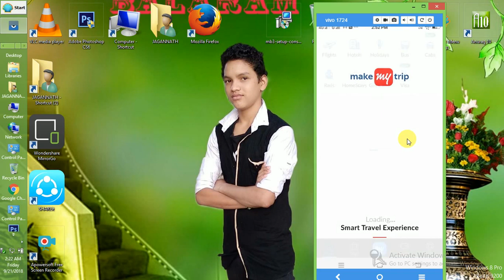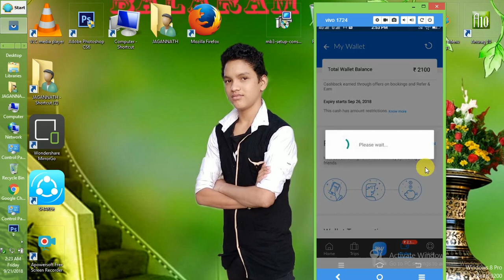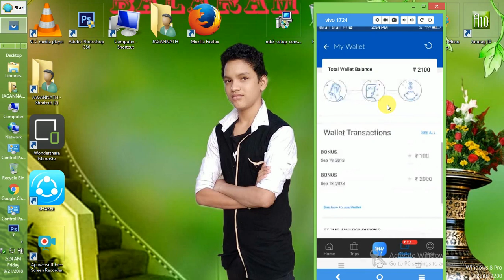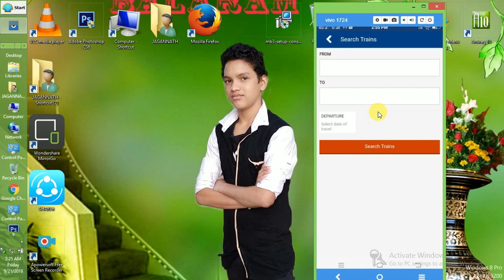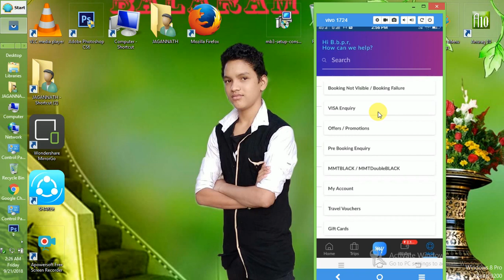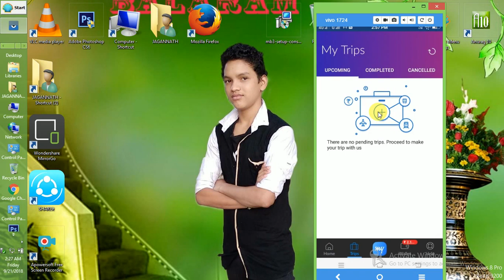verry nice video